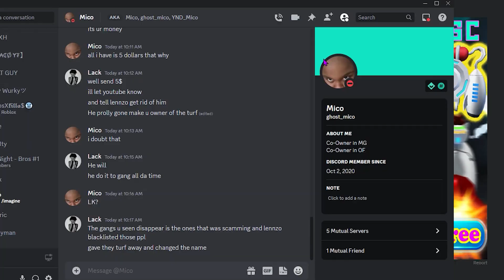So I joined a GANG In This Chicago Hood Game...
If you're looking for a fun and exciting way to spend your free time, then check out my videos about playing Roblox hood games. In this particular video, I got into a gang and now I'm in for a wild ride! I promise you, you won't be able to tear your eyes away!

                                           *IGNORE*